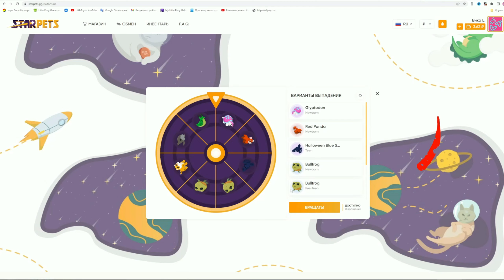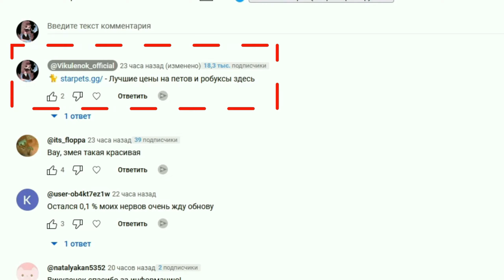СРОЧНО! НЕ ОТКРЫВАЙ ЯЙЦО ДУРАКА В АДОПТ МИ! ВАЖНО!